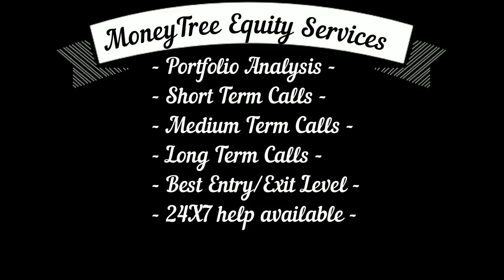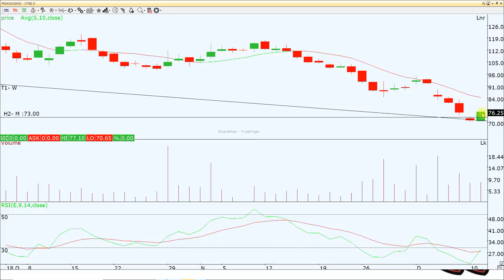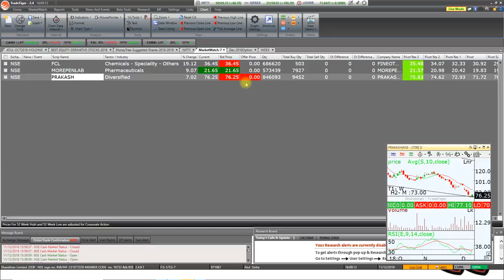आज के राकेट शेयर्स - सपोर्ट हिट करने के बाद इन तीन शेयर्स ने दिए बुल मूव